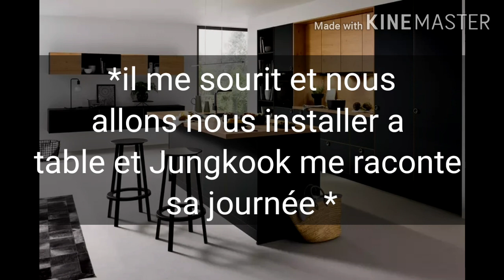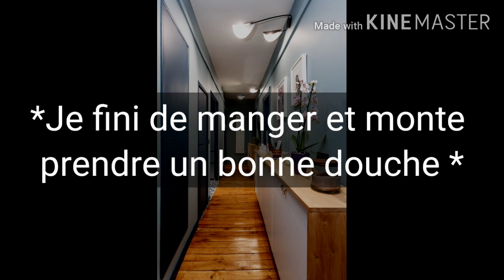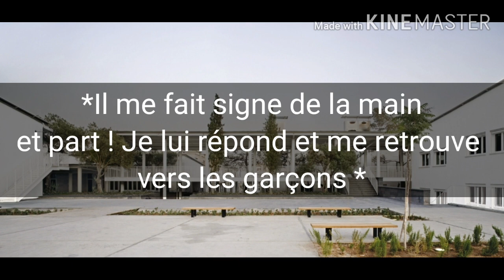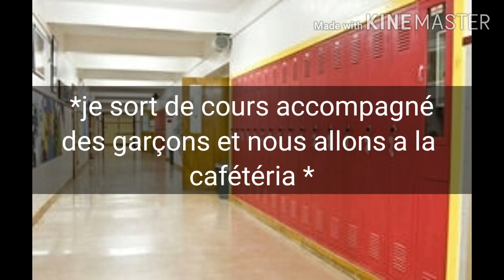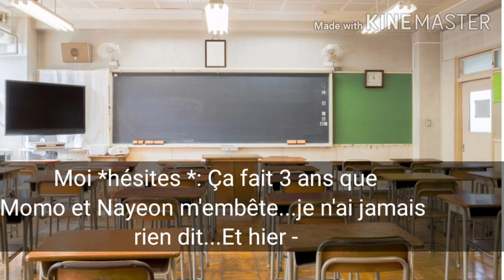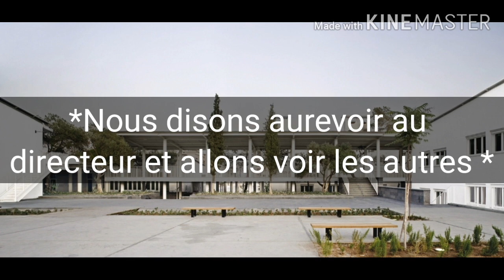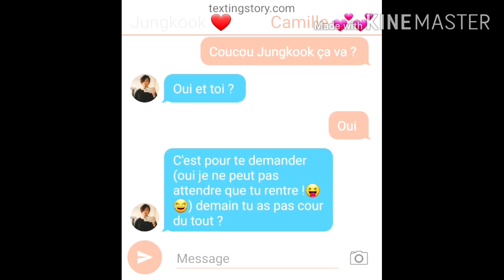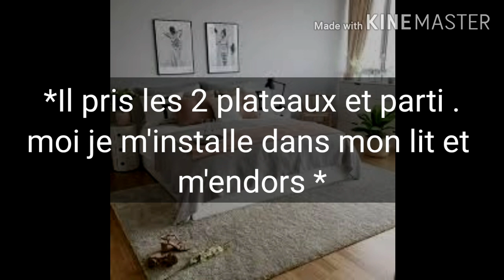[BTS et TXT ff fr ] Jungkook - Retrouvailles partie 8